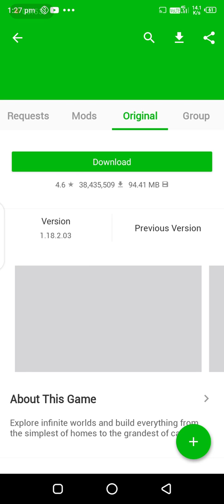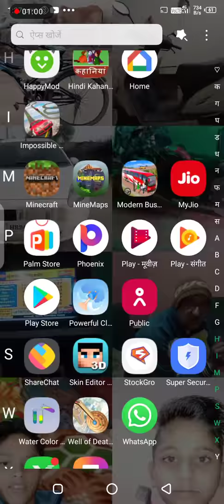Mohit jangra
2 vidio